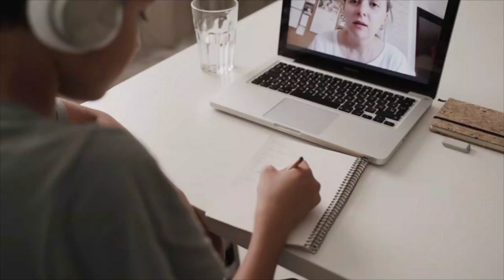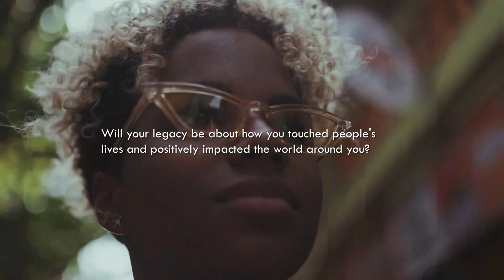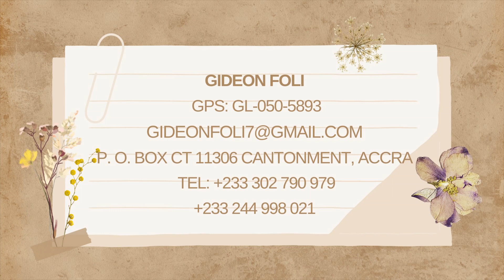REMEMBER THE NAME- Achilles vs Boagrius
Achilles swings his sword backwards at 1.5 m/s above the ground, piercing Boagrius' shoulder at 2.0 m/s. Given that the sword weighs 1.5 kg and takes 1.2 seconds to change direction, what is the average force applied to the sword during this period?

There is a memorable scene in the movie "Troy". Achilles is roused from sleep to face the Trojans' champions, Boagris, a massive warrior.

The young messenger tells Archilles:

“The Thessalonian you are fighting, he’s the biggest man I’ve ever seen. I wouldn’t want to fight him.”
Achilles responds: “that’s why no one will ever remember your name.”

How would we like to be remembered long after we are gone? What will they say was the most important thing for you? Will your legacy be based on your professional work? What are your hobbies? How about your friendships? Your generosity? Will your legacy be about how you touched people's lives and positively impacted the world around you?

King David was a musician, a writer, a poet and a warrior. David has been remembered as a young man who killed Goliath, the giant. David experienced many challenges throughout his life. Along his journey, he encountered a lion, a bear, a giant and other challenges. The way David chose to face his challenges was the key to his success and legacy as a leader. The confrontation with Goliath is a great example of David’s courage in the face of adversity. A legacy that inspires others for generations to come!

That is why we still remember his name today. Facing our own giants and crushing them completely; our fears and challenges. Taking actions to improve ourselves and the lives of others around us; making the world a better place is a legacy worth remembering.

Let us take a moment today to reflect on our legacy, the legacy that we are creating now and which we will leave behind long after we are gone. Hey buddy, let these words kindle your spirit today!

Give me the courage in the face of adversity
And help me lean into You in all I do
For it is only with Your grace can I leave a legacy
A legacy worth remembering
A legacy that inspires from generation to generation
Poems to God✍🏽
Achilles vs Boagrius
Lasting Legacy

@ Gideon Foli
GPS: GL-050-5893